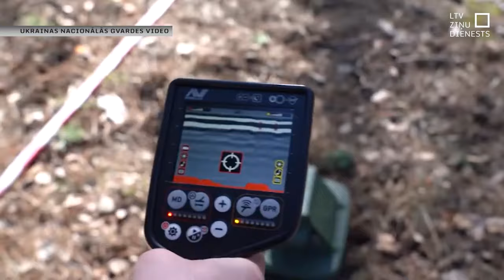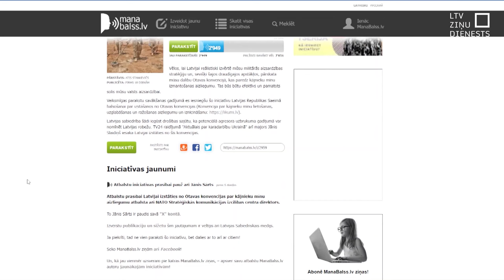Neatbalsta izstāšanos no kājnieku mīnu aizlieguma konvencijas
Gan Nacionālie bruņotie spēki, gan Aizsardzības ministrija šodien paziņojusi, ka neatbalsta izstāšanos no Otavas konvencijas, kas nosaka aizliegumu izmantot atsevišķu veidu kājnieku mīnas. Galvenais arguments – mums ir labākas un drošākas mīnas. Tikmēr turpinās iedzīvotāju parakstu vākšana par izstāšanos no konvencijas.